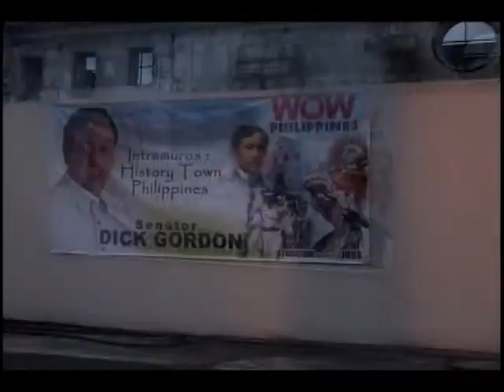2008 Fort Santiago